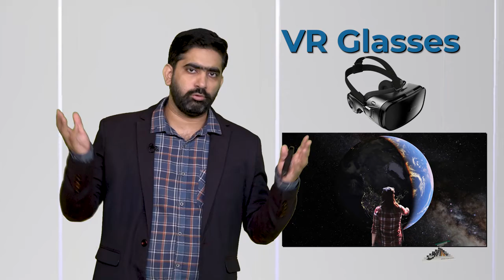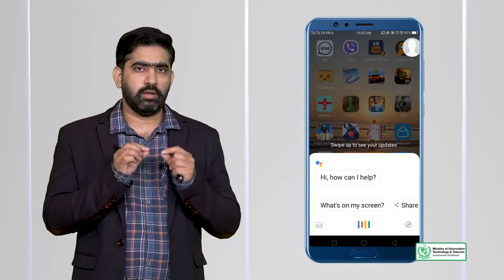Future Predictions Voice based SEO | SEO Course By Digi skills